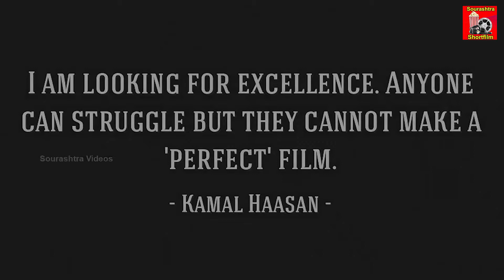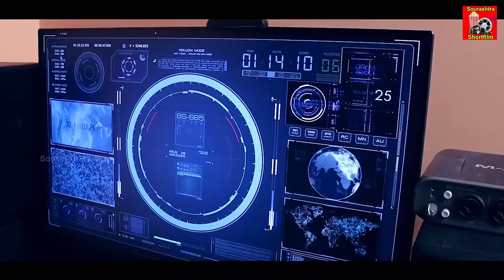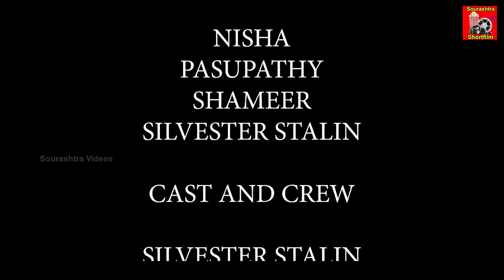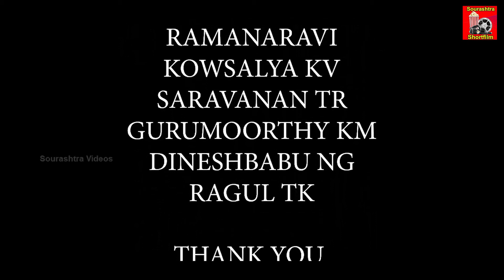"Vision" Shortfilm | சௌராஷ்ட்ரா மொழி குறும்படம் | T.K. Ragul | Sourashtra Shortfilm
Actor & Actress :
Krishna Kumar Menon,
Gopu G.K.,
Arun Aron,
Nisha,
Pasupathy,
Shameer,
Silvester Stalin
Cinematography :
Yoga
Editing :
Ragul T.K.
Dubbing Studio :
Ramana Ravi
SFX Artist :
Ragul T.K.
Story & Screenplay :
Silvester Stalin
Dialogues :
Ragul T.K.
Assistant Director :
Sachin
Directed By :
Ragul T.K.

Sourashtra Shortfilm